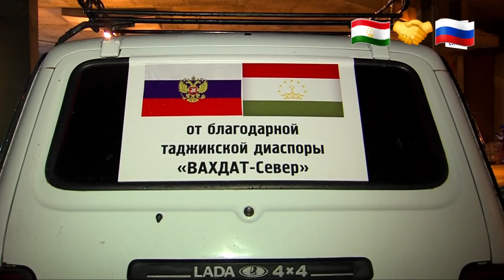ВОТ ВАМ ЕЩЁ ТАДЖИКИ ✊️ 🇷🇺🤝🇹🇯